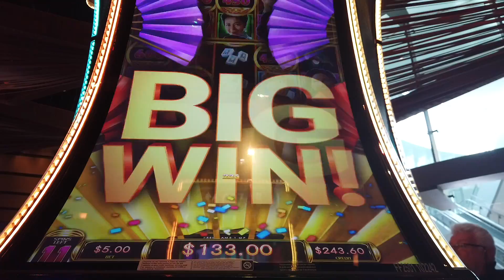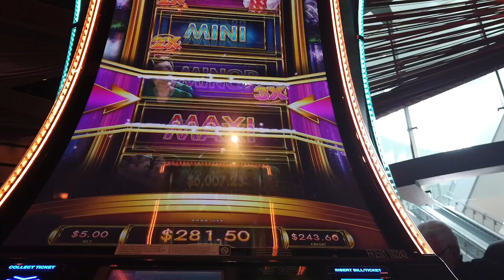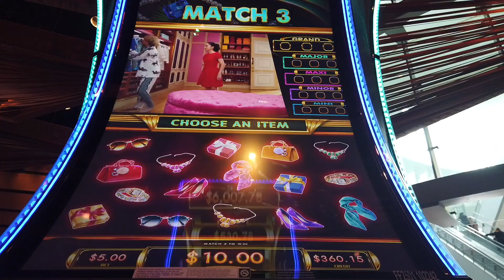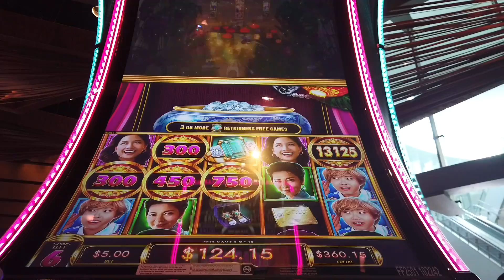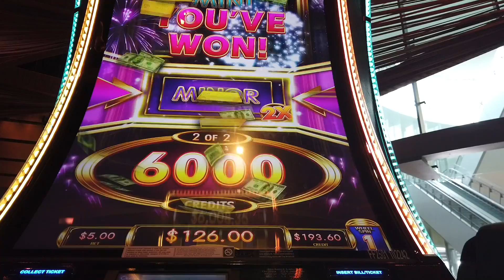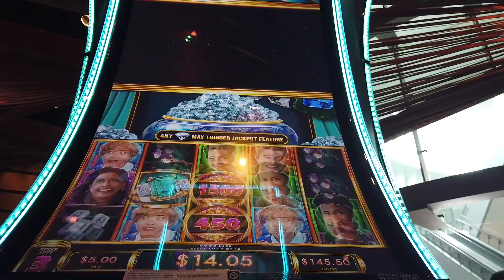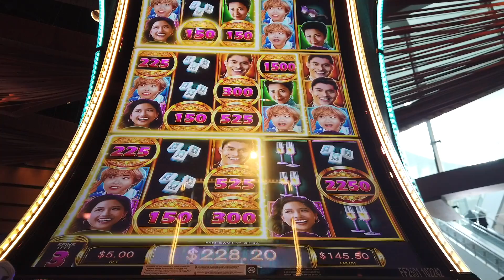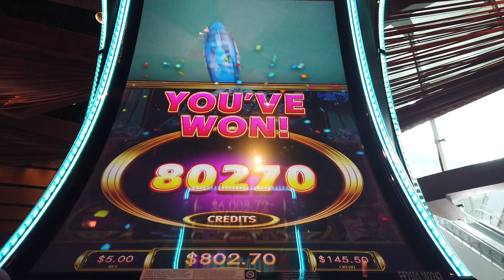This is NOT a drill: Monster win on Crazy Rich Asians Slot!